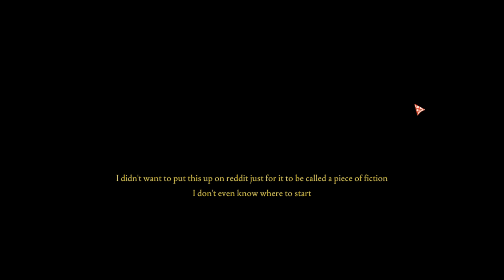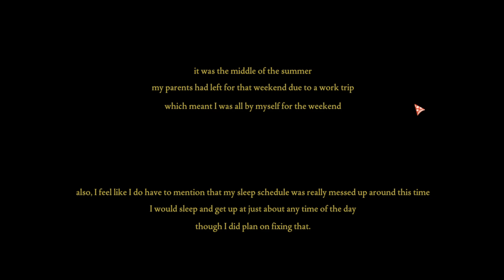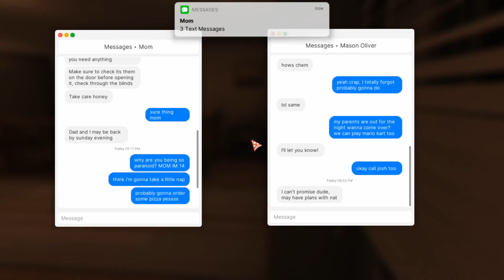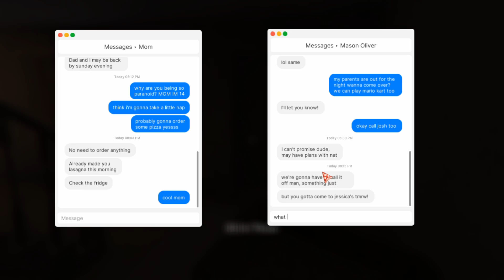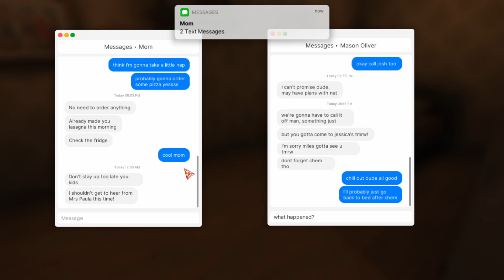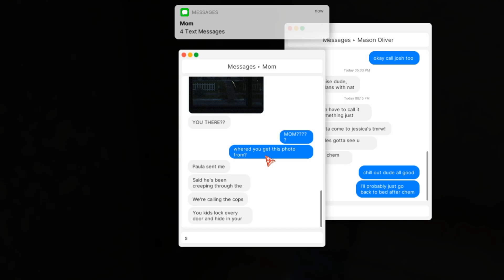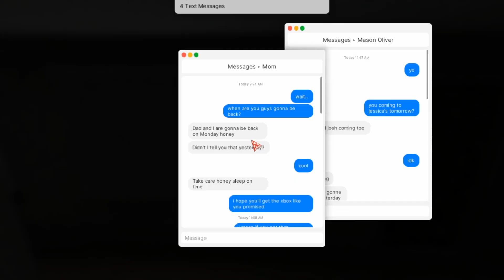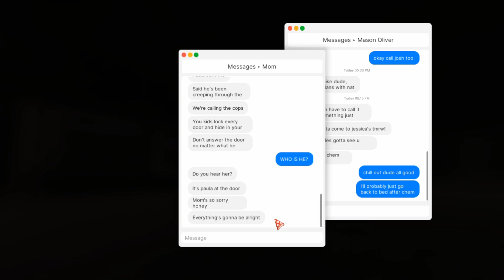Raveey plays Fears To Fathom HOME ALONE! [An Episodic Horror]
Hello there 👋🏻 If you're new to my video's my name is Raveey. I'm a streamer and YouTuber. I make a lot of Shooter & Zombie type videos like Left 4 Dead 2, Dead Island, Dying Light, Counter strike, and so much more! (If you have any suggestions as too what other games you'd like me to play or videos you'd like me to watch please message me them either in my Discord server or at my Gmail.) I'd greatly appreciated.